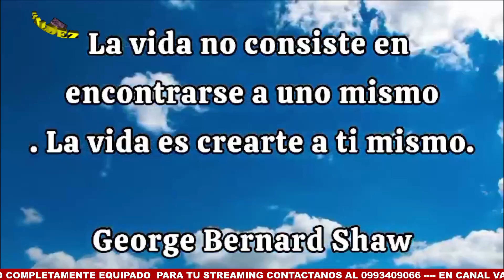Noticias 593 Con Invitado Ronny Moscoso Meza